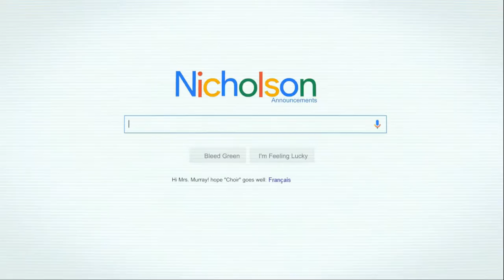Nicholson Catholic College Live Stream